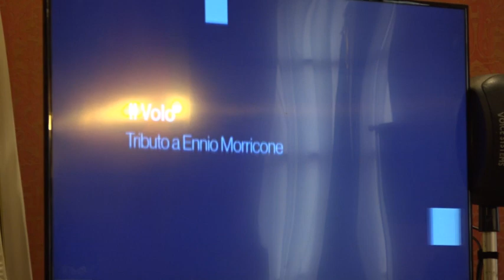Presentazione del concerto "Il volo" in Arena: sindaco Sboarina